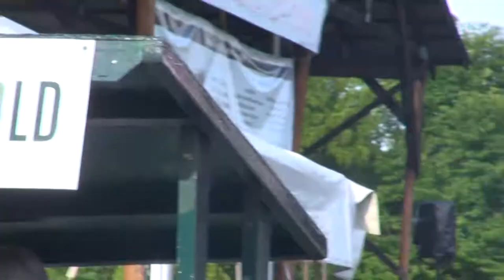The Lawn Experience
The Shenandoah Valley Music Festival is a non-profit and the longest running outdoor concert series in Virginia currently housed in Orkney Springs. This year it's running from July 23rd to September 5th with performances from the likes of KANSAS, Nitty Gritty Dirt Band, The Four Tops, Phil Vassar, Aoife O'Donovan, Black Violin, Classic Albums Live, The Steep Canyon Rangers, and The Gibson Brothers.